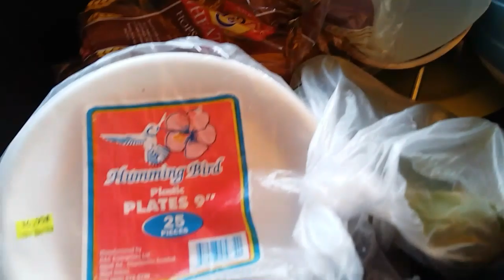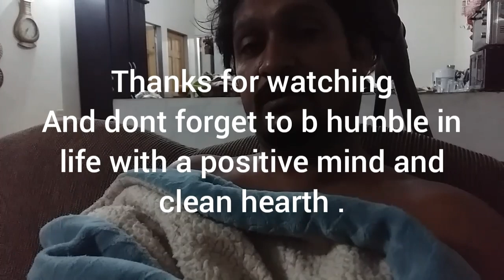Crayfish,crawfish freshwater lobsters hunt (balandra trinidad)